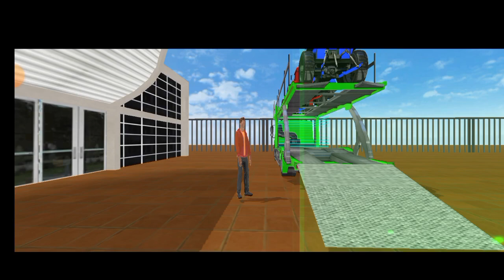Trailer Truck Transporting Tractors | Tractor Transporter simulator | Android Gameplay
truck transport tractors
multistory tractors transporter
tractor driving simulator android
tractor driving simulator gameplay
driving a tractor on a trailer -3d android
tractor simulator android,
tractor simulator android ios,
best tractor driving game android
farming simulator gameplay android
tractor wala video bacchon ke liye
tractor wala game bacchon ke liye
mini tractor video for children
droidgameplaytv,kinggames
tractor tractor traktar trecter tektor taste trakter troly